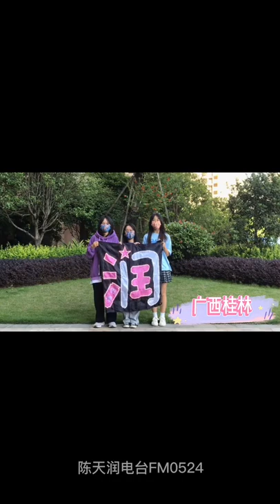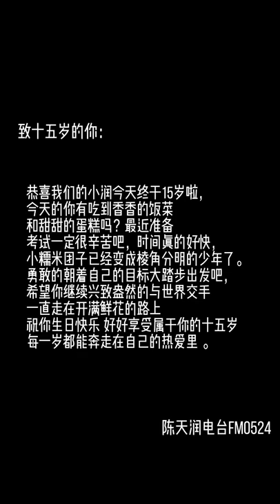[TF家族]Lời Chúc Của Các Fan Gửi Tới Trần Thiên Nhuận-祝你的小朋友们TF家族-陈天润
Lời chúc nho nhỏ